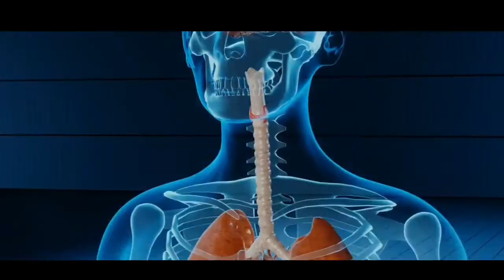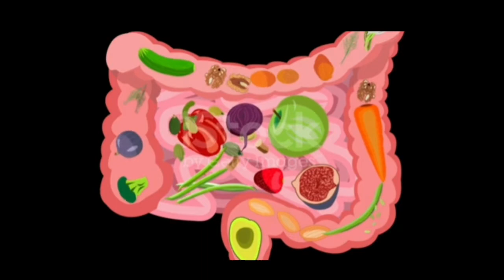हर रोज चक्रासन करने के क्या बदलाव आएंगे इन अंगों में | Benefits of Chakrasana | How to do Chakrasana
Edit suggestion chakrasana
chakrasana for beginners
Edit suggestion chakrasana for beginners
chakrasana step by step
Edit suggestion chakrasana step by step
chakrasana yoga
Edit suggestion chakrasana yoga
chakrasana benefits
Edit suggestion chakrasana benefits
chakrasana baba ramdev
Edit suggestion chakrasana baba ramdev
chakrasana kaise kare
Edit suggestion chakrasana kaise kare
chakrasana ke fayde
Edit suggestion chakrasana ke fayde
how to do chakrasana
Edit suggestion how to do chakrasana
ardha chakrasana
Edit suggestion ardha chakrasana